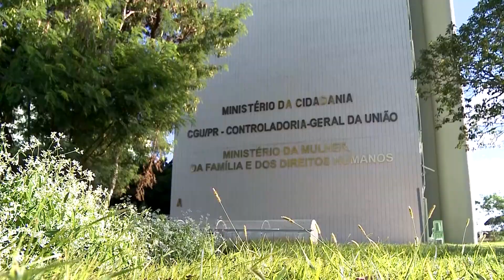Em Brasília, parlamentares apresentam planos para vencer a pandemia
Vencer a pandemia foi a pauta de todos os poderes da união. Cada um se fez presente com medidas importantes. Confira um balanço das atuações do executivo em 2020.

Reportagem de Camila Castro